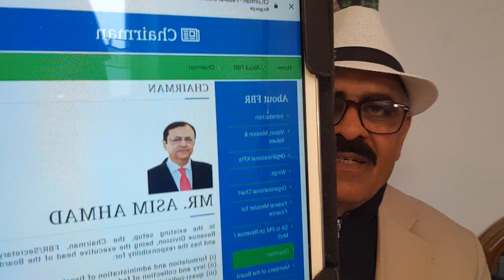9 March 2023